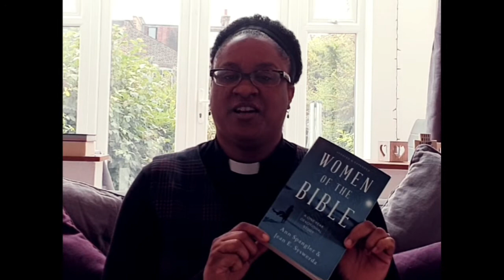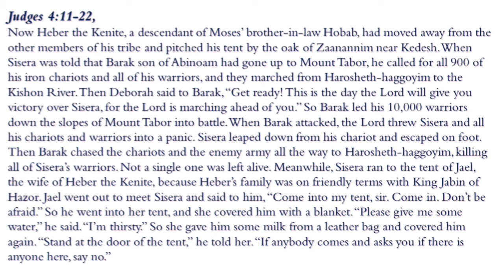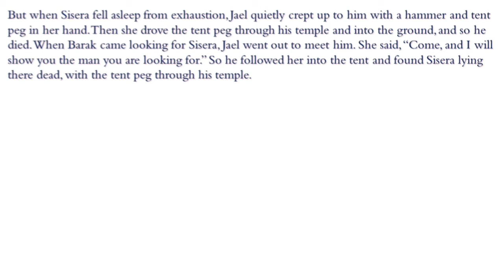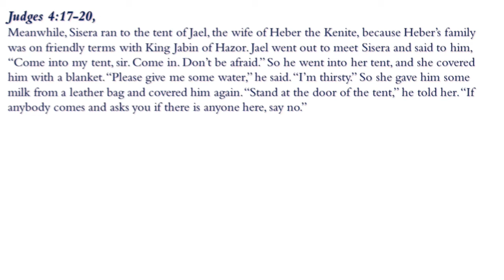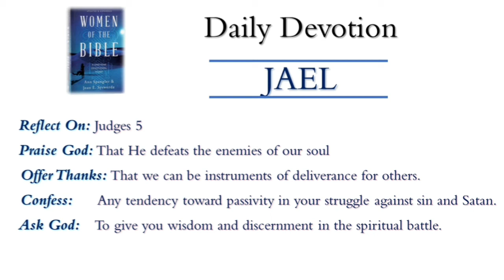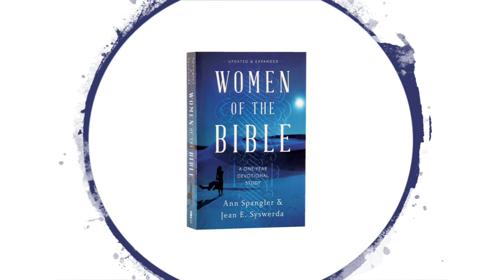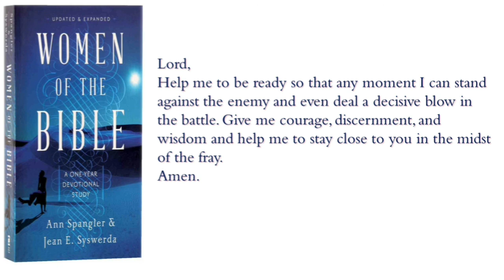JAEL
Daily Devotional reflecting on the women of the Bible using the book: Women of the Bible by Ann Spangler & Jean E Syswerda